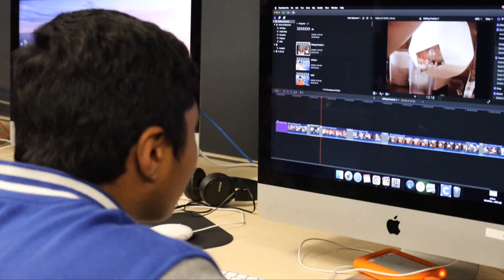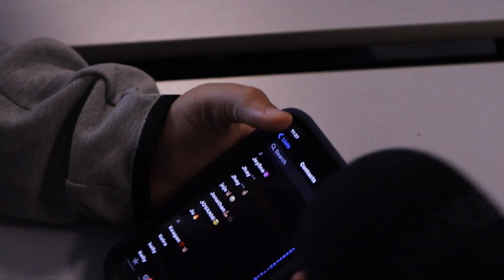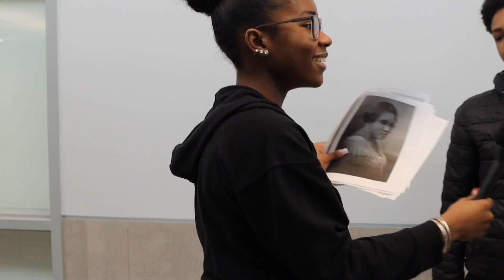Code Blue News S5 EP20 02-10-23